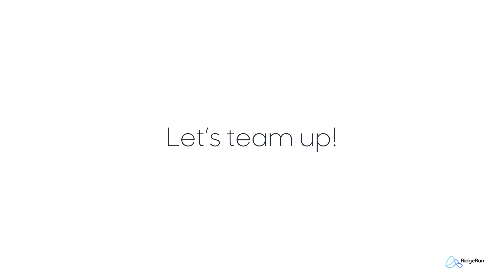Enhancing a Live Video with Our Newest Video Stabilization Library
We are thrilled to announce our new Video Stabilization Library. It performs live video stabilization using the IMU data available in your embedded platforms for better-quality stabilization.